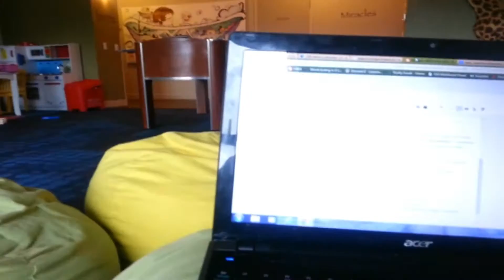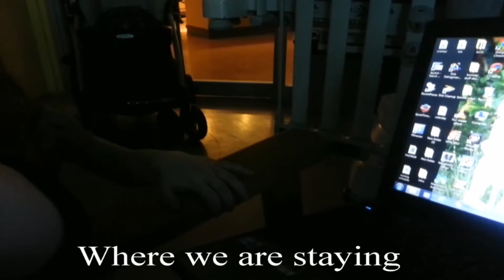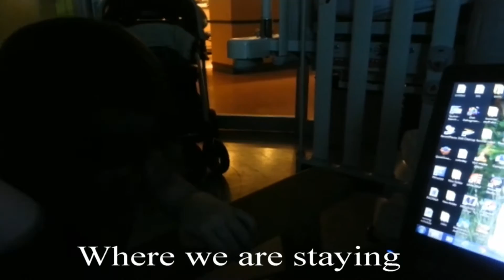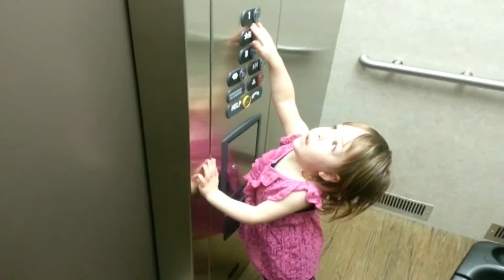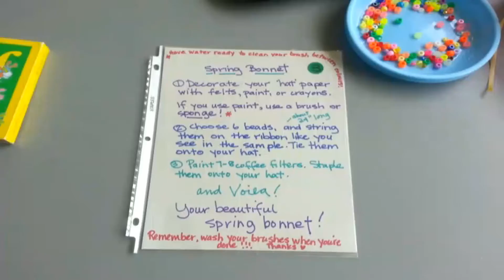Leaving The Hospital | VEDA Day 20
☆★New to our channel and want to learn more about who we are.